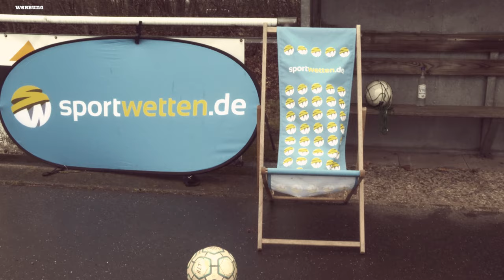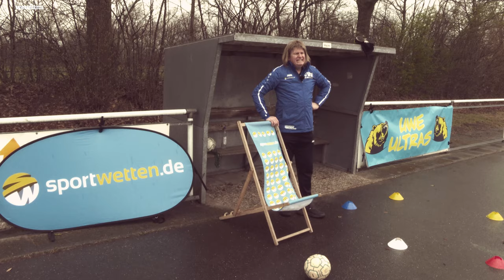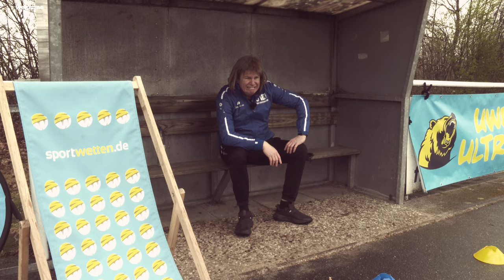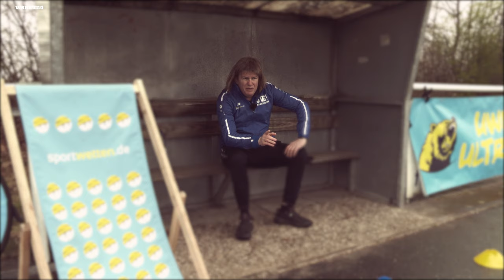Wechselpanne bei den Bayern & die Dortmunder Hundeschule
2 x 3 macht 4 -
widdewiddewitt und 3 macht 9e !!
Bayern macht sich die Liga  - widdewidde wie se dem Nagelsmann gefällt. Watt ein Wechselfehler im Breisgau.

Aber egal, wie das Ding gegen den SC Freiburg ausgeht: Der BVB lässt Moment mehr Punkte liegen als die Fans nachm Spiel Bierbecher inne Kurve.